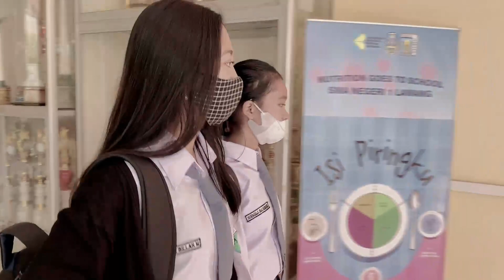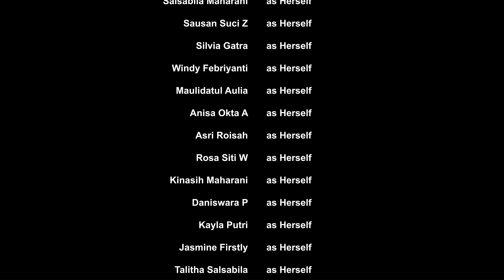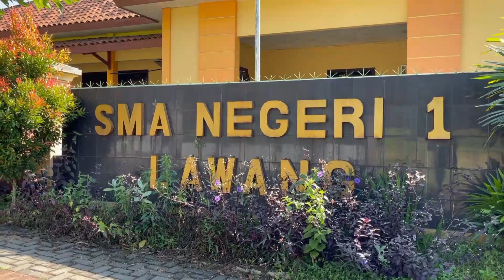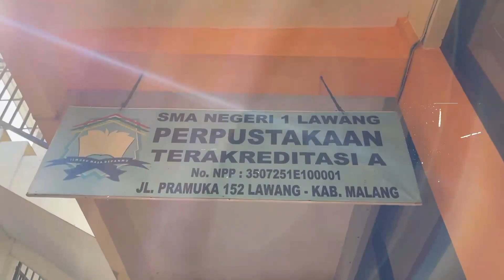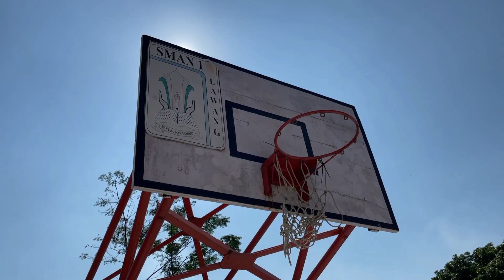DIES NATALIS SMANELA